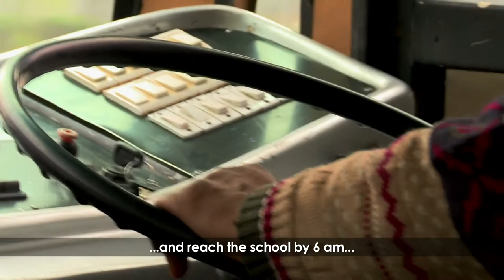Prakash Singh - New Delhi, India (Global Lives Project) ~Short Video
Prakash is a public school bus driver in New Delhi, India. He drops the students off at school every morning, and drives them home every afternoon when school lets out. After he has finished for the day, Prakash heads home himself to Najafgarh, a town on the outskirts of Delhi. He spends the rest of the day with his wife, sons, and his beloved grandchildren. He belongs to the Jat community of Haryana, India, an ancient community that has been part of Indian history for many generations.